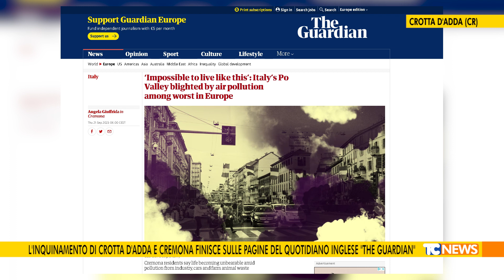L'inquinamento di Crotta d'Adda e Cremona finisce sulle pagine del quotidiano inglese "The Guardian"